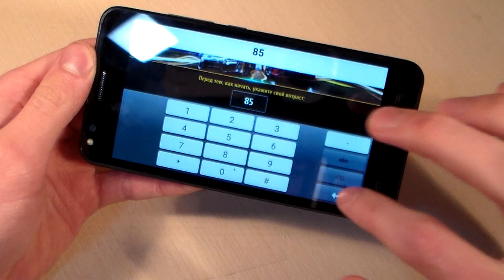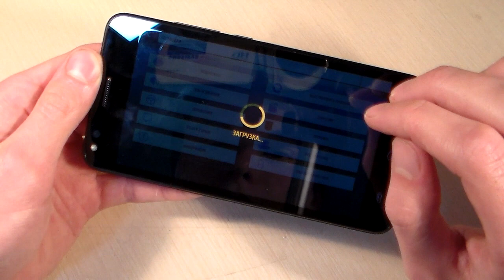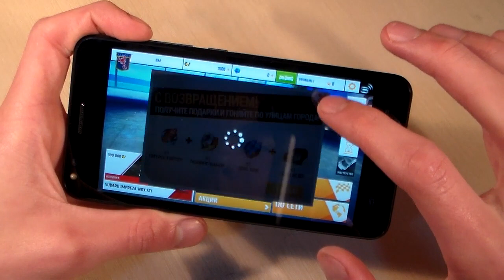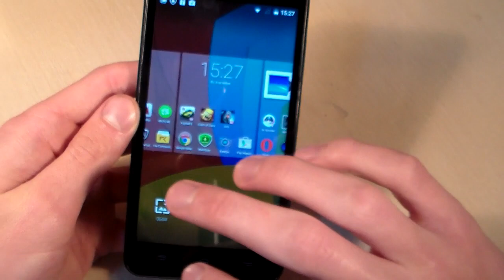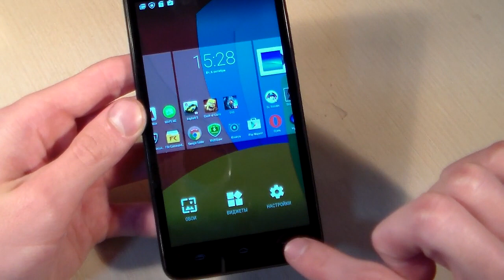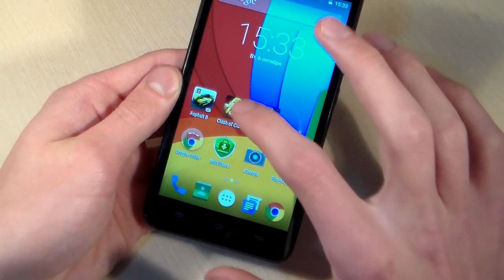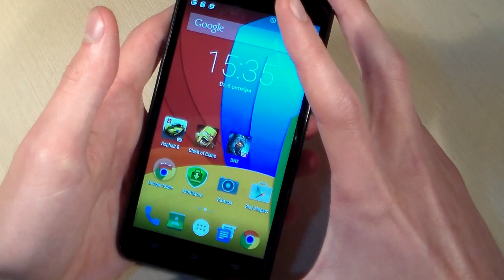Игры на Prestigio Muze C3 (Asphalt8, DungeonHunter5, ClashOfClans)